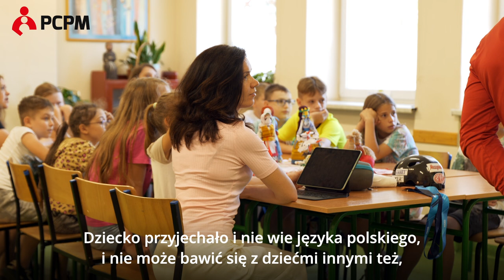POP Fund: Nauka przedszkolna i wczesnoszkolna dzieci ukraińskich w Nowym Sączu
Nauka przedszkolna i wczesnoszkolna dzieci ukraińskich w Nowym Sączu. Projekt finansowany przez POP Fund ze środków Google.org , a realizowany przez Małopolskie Towarzystwo Oświatowe. Grant w wysokości 49995 zł uzyskano w pierwszej edycji konkursu w 2024 r. Więcej informacji na popfund.pl.